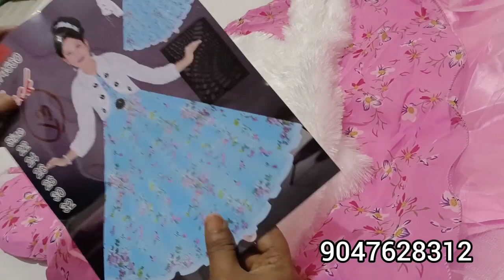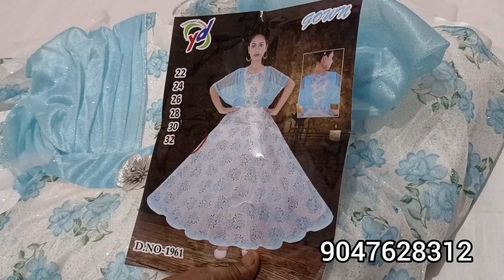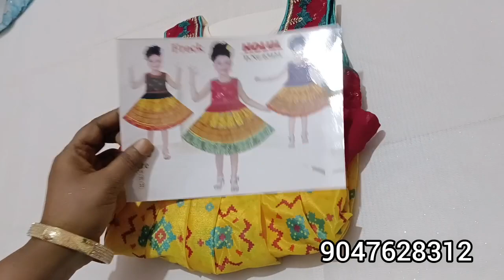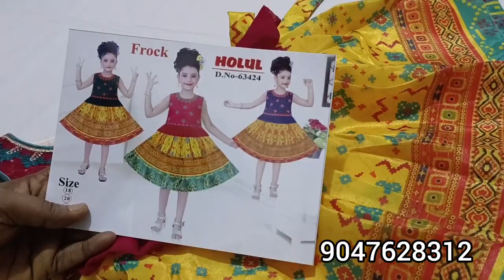✴️குட்டீஸ்களின் (FROCK ) | 14 JULY 2023 | CHILDREN FROCK COLLECTION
🎉🎉 WELCOME TO  4S TEXTILES 🎉🎉

Welcome to the official YouTube channel of 4S Textiles, where we celebrate the happiness and satisfaction of our valued customers! We take immense pride in providing high-quality textiles that not only meet your expectations but also exceed them.

We kindly request you to take screenshot of required items and share with us on whatsapp

COLLECTIONS AVAILABLE
COTTON SAREES, POONAM SAREES, ELAMPILLAI SAREES, CRAPE SAREES, LINEN SAREES, WORK BLOUSE SAREES, FANCY BLOUSE SAREES, MERCERISED SILK, KORA MUSLIN SAREES. etc.

Thank you for choosing 4S Textiles, and we look forward to delighting you with our exceptional products and service.

At 4S Textiles, we are dedicated to providing exceptional customer service, ensuring that every interaction with us is smooth and enjoyable. Your satisfaction fuels our passion for creating textiles that stand the test of time and make you feel extraordinary.